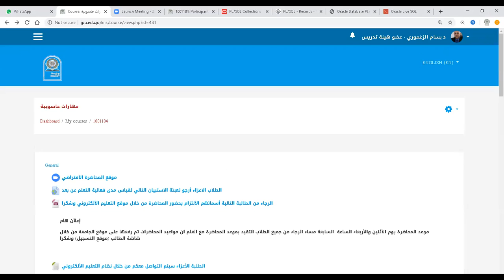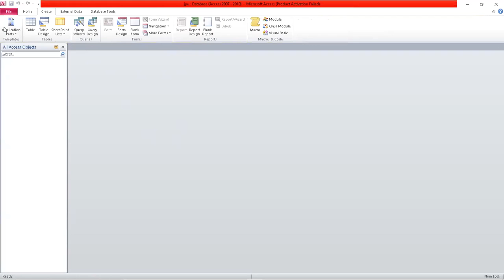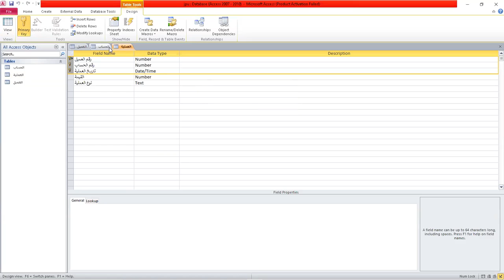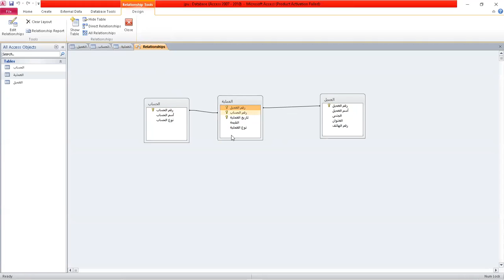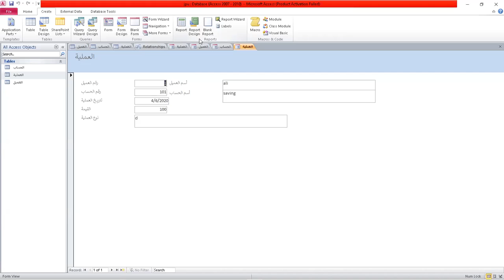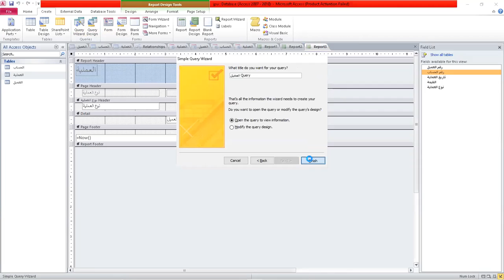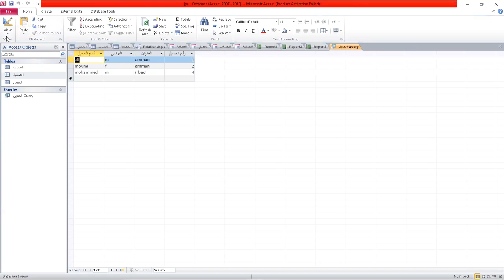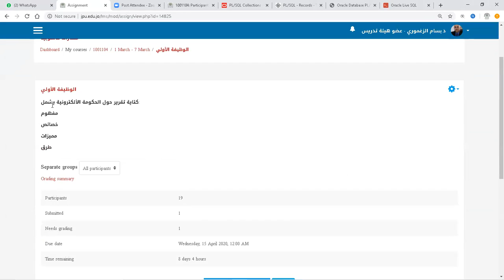مهارات حاسوبية 6 -4- 2020